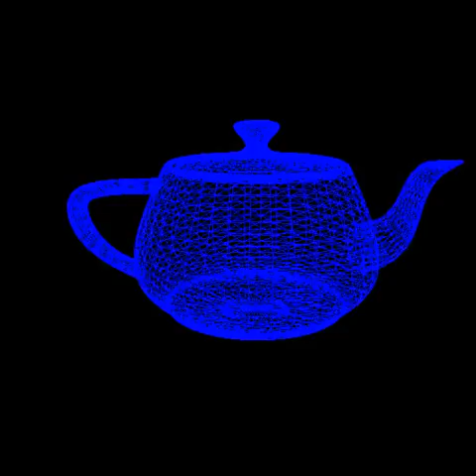Uniform Subdivision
./as5 "teapot.bez" .1

Steven Green cs184-ay
Assignment 5